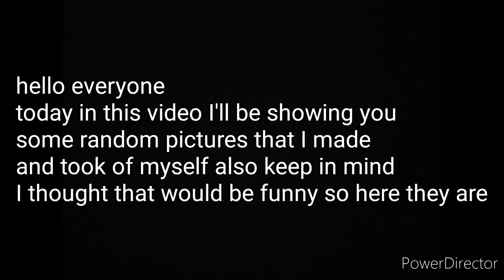Berts random pictures